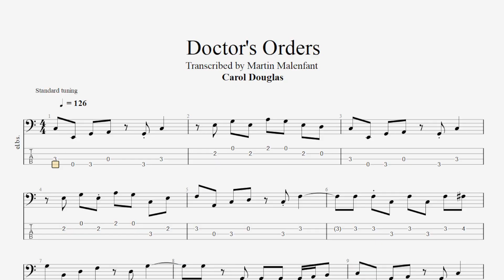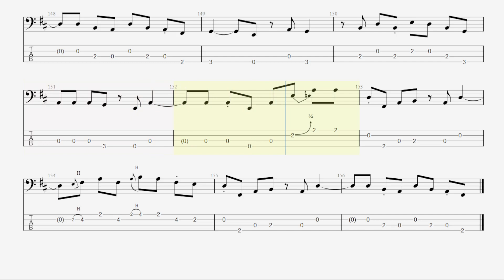Carol Douglas - Doctor's Orders (bass tab)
I'm not sure who plays bass on this so if you know, let me know!
Song by @caroldouglas6913